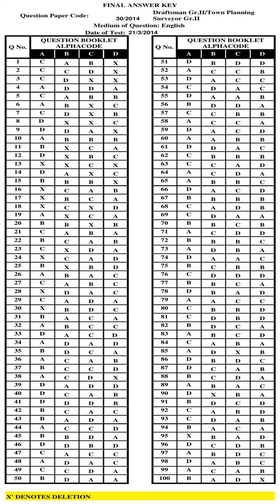KPSC Answer Key DRAFTSMAN GR II | TOWN PLANNING SURVEYOR GR II